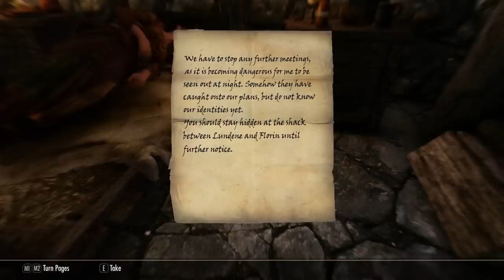Skyrim Mods: Midwood Isle - Part 13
Everyone wants to kill the King, should we be a bit more concerned?

Upload Schedule:
TUESDAY & FRIDAY: Oblivion Modded Playthrough
SATURDAY & SUNDAY: Skyrim Mods